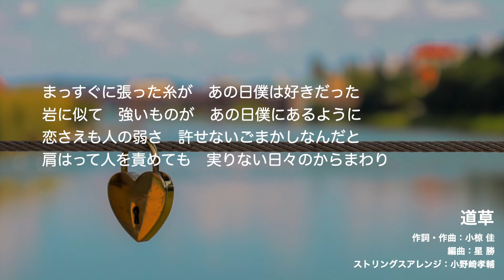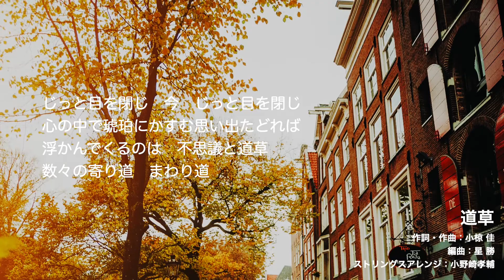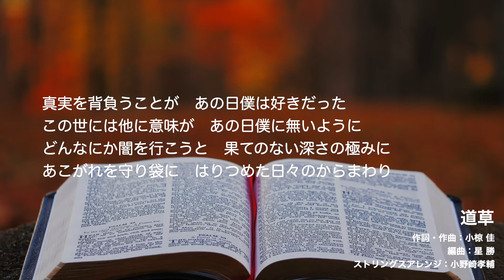道草（自作カラオケ 小椋佳コピー）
小椋佳さんのコピーです。ボーカルのガイドメロディは入っていません。

作詞・作曲：小椋佳
編曲：星勝
ストリングスアレンジ：小野崎孝輔
シングル『道草」＆アルバム「道草」収録曲（1976年　キティレコード）

使用機材： iMac & Logic proX